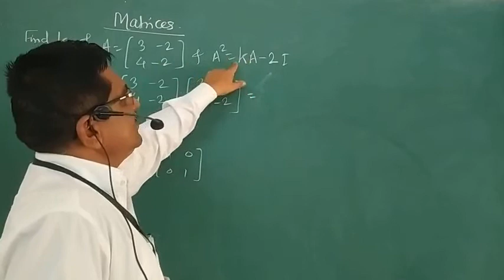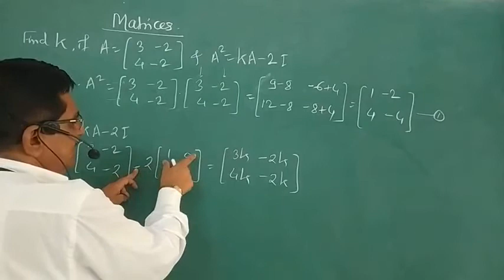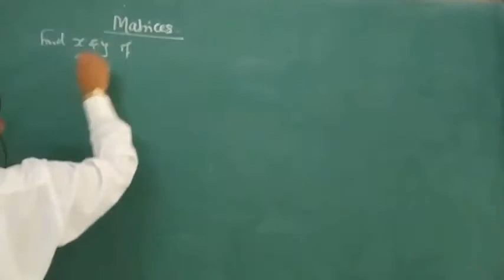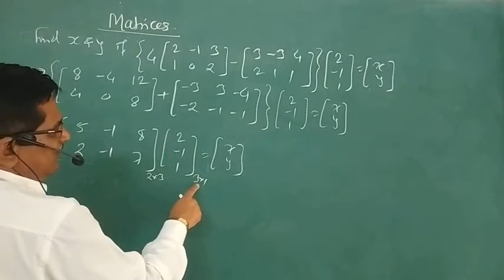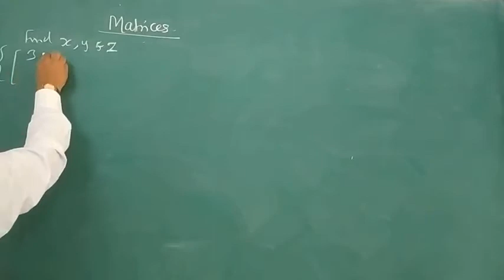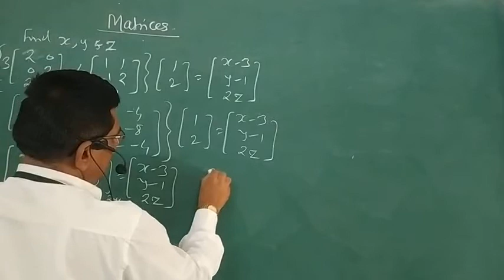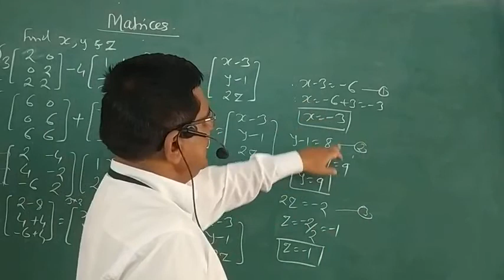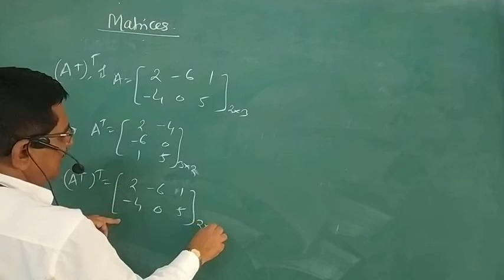12Maths P-I, V-9. Matrices (Exer.3)